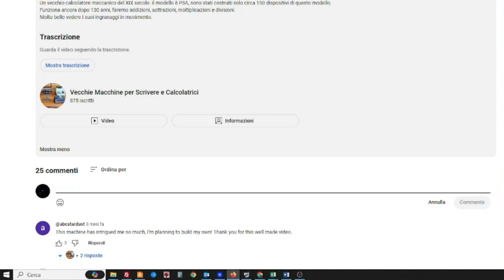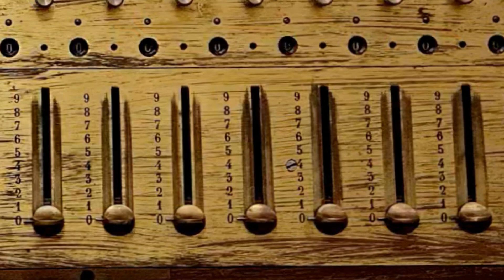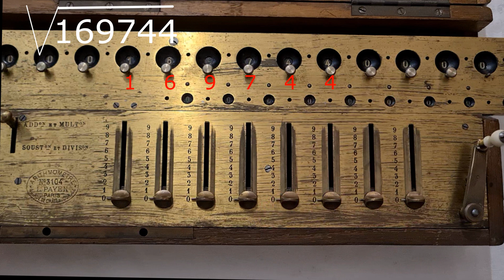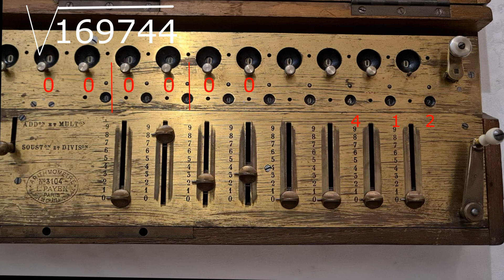How they did square roots in 1897 with a Payen aritmometer calculator (video N°108)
In this video we will see this old calculator doing a square root.
There isn't a button to do it like in the moden calculators, but you have to do e serie of calculation.
But 'it's easy, you can do it also with your mechanical calculator if you have the counter.
This aritmometer is a mechanical calculator, and looking at the serial number, 3104, should be built around 1897.
The name is after Luis Payen, a great engineer who started to build these calculators based on the original Aritmometer.
It was the first calculator to be produced in series and sold all around the world.
And it was the leader calculator in the second half of 19th century.
Around 5000 Aritmometer were build between 1850 and 1915, various models.
If you like doing square roots with old mechanical calculator here there othere explanations on how to do it.